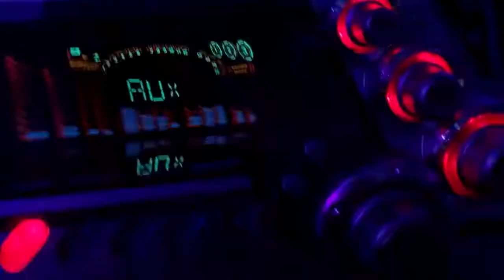JVC MX-GT90 rebass